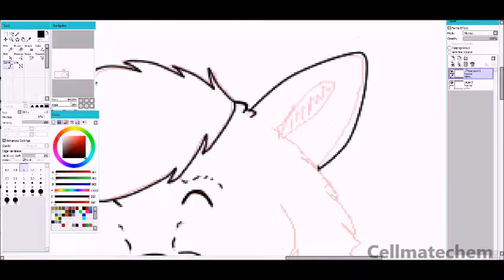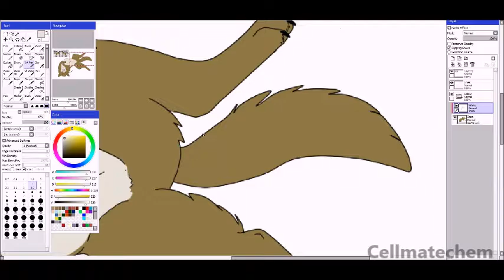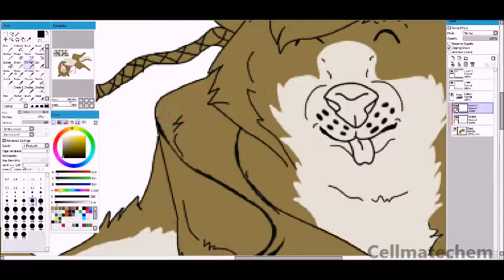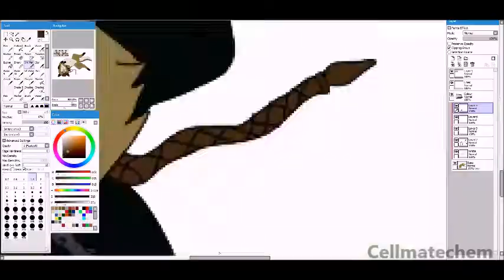[SPEEDPAINT] Astarii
Eyy, look who's back!
I know, long time no see, but i will be a lot more active now.

Art trade with the lovely Escaboo on deviantART.